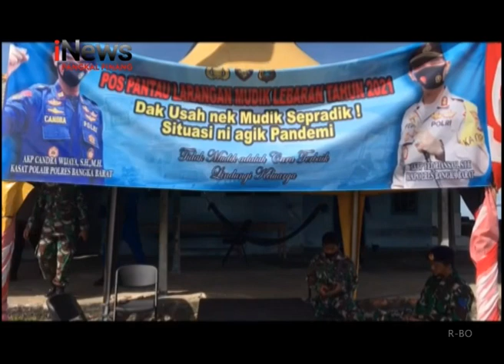TNI AL DAN SATPOLAIR LAKUKAN PENYEKATAN JALUR MUDIK VIA LAUT